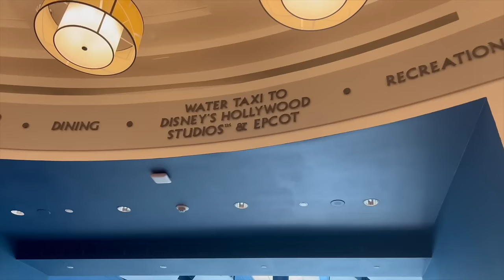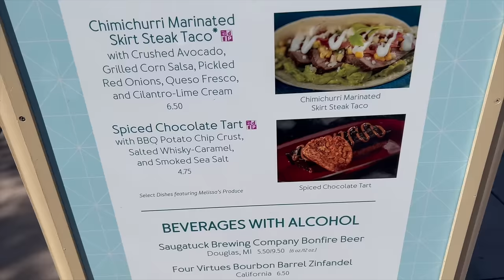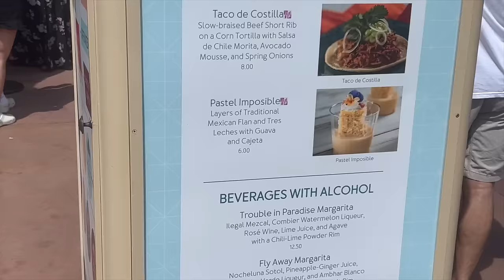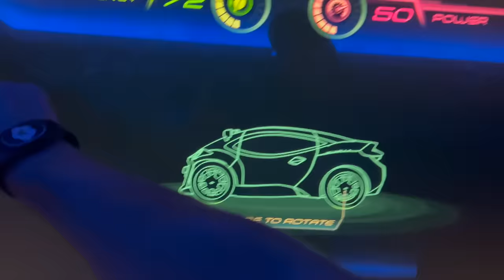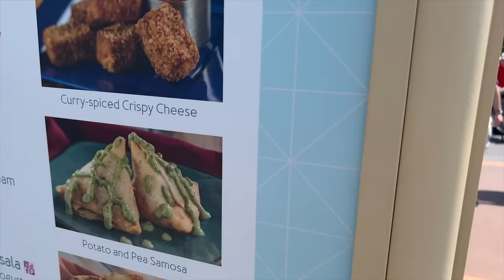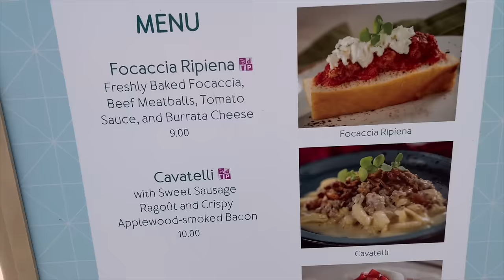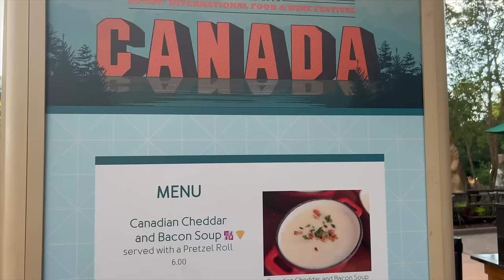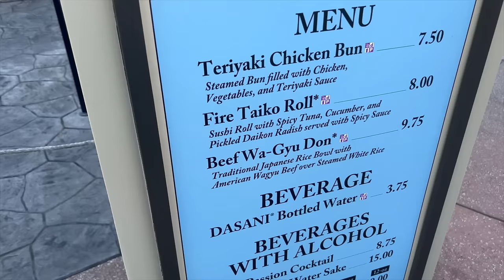I Ate Epcot's Food & Wine Festival For 24 HOURS! Disney World International Food REVIEW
this is my first time ever going to Disney World's International Food and Wine festival at Epcot and I had so much fun! I think I tried about 12 different meals from tons of different countries at Epcot and it was so magical! there is nothing like Disney World! this was such a fun food review! it's so fun trying so many cuisines from around the world. which other Disney world parks do you want me to review? and I went on all the rides Epcot had!